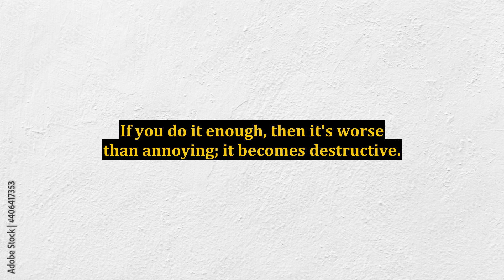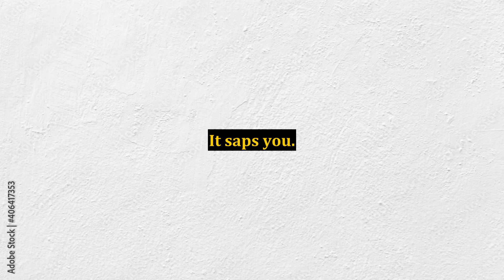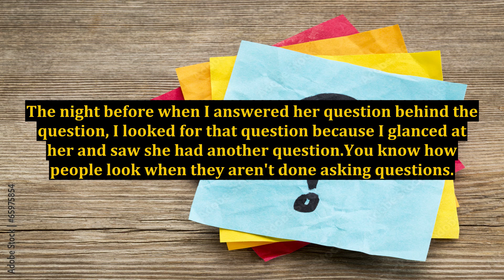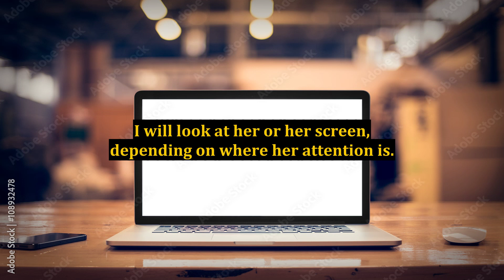I Argued With a Woman Last Night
fight,woman fights off attacker,how to win a street fight,night,monday night raw clips,monday night raw highlights,late night,how to argue,tokyo flight fight,plane fight,how to argue with someone who won't listen,united airlines flight,airplane fight,teofimo lopez vs sandor martin post fight,argue,flight attendant,best fights of all time,fight video,lopez vs martin full fight,teofimo lopez vs sandor martin full fight